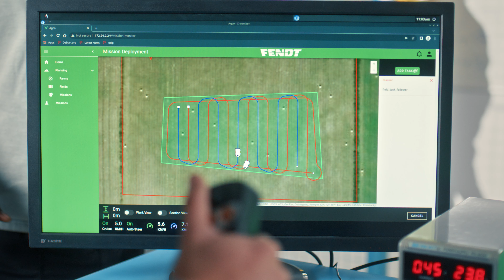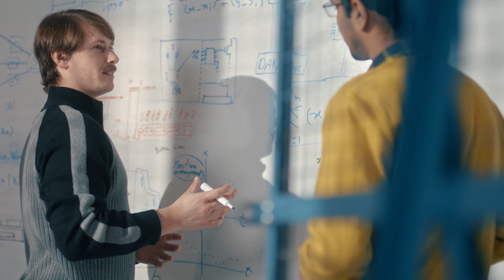JCA Technologies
JCA Technologies is one of the most advanced developers of autonomous machine technologies. Their capabilities will accelerate our delivery of automation and autonomous systems that improve farmer productivity.
Learn more about what this means for the future of agriculture